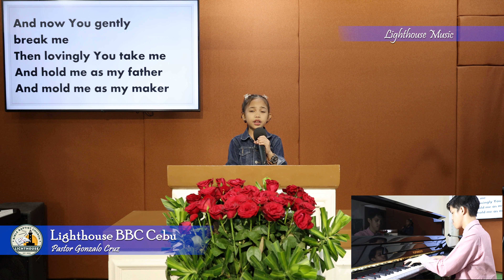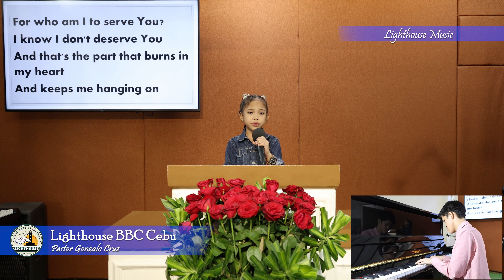GRACE (Cover by Anmarie Bingbing Daguipa - Piano by Tim Cruz) (3-31-24)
Lighthouse Music